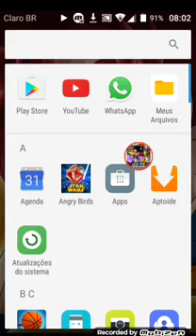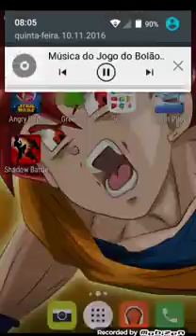Shadow Battle um jogo bem loco